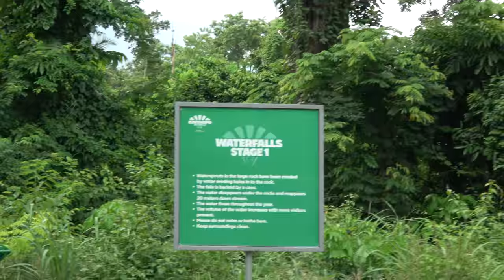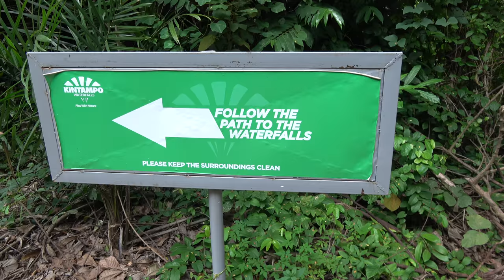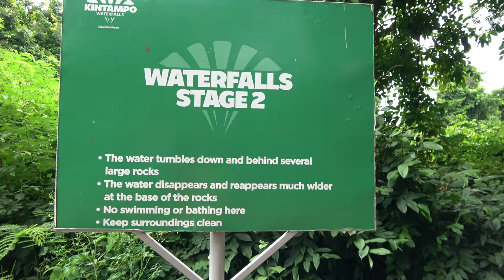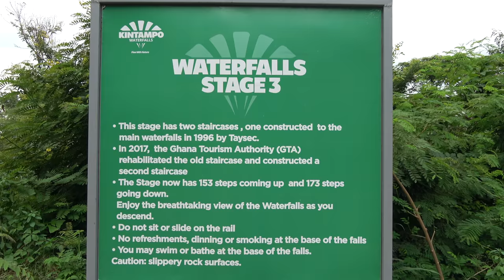Stage 2 of Kintampo Waterfalls - Ghana May 2018 Tour